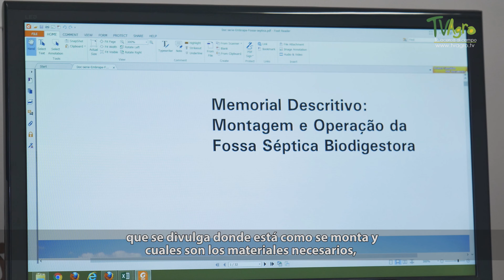Como Implementar Tecnologia para el Manejo de Residuos - TvAgro por Juan Gonzalo Angel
En Brasil, la empresa brasilera de Pesquisa Agropecuaria EMBRAPA, desde hace varios años, Viene desarrollando un proyecto, por medio del cual tratan de solucionar el problema de alcantarillado, buscando que las personas reutilicen de manera adecuada  los residuos que generan en sus hogares, con el fin de usarlos en los cultivos que ellos producen."
El término basura se refiere a cualquier residuo inservible, a todo material no deseado y del que se tiene intención de desechar.1​

La Organización para la Cooperación y el Desarrollo Económico (OCDE) define como «residuo» a «aquellas materias generadas en las actividades de producción y consumo que no han alcanzado un valor económico en el contexto en el que son producidas».2​

El término «manejo de residuos» se usa para designar al control humano de recolección, tratamiento y eliminación de los diferentes tipos de desechos. Estas acciones son a los efectos de reducir el nivel de impacto negativo de los residuos sobre el medio ambiente y la sociedad.